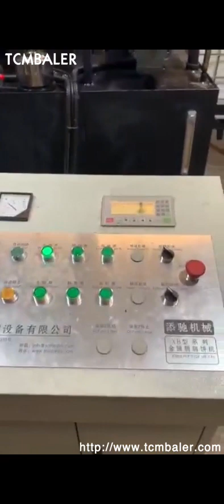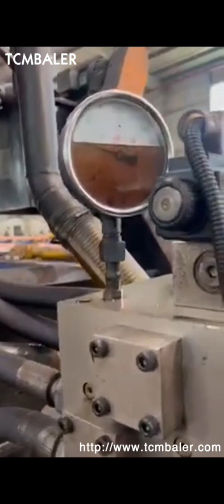briquettes cast aluminum shavings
China Automatic Steel Shavings Aluminum Scrap Namibia, Nepal, China Automatic Steel Shavings Aluminum Scrap Briquette Machine, Find details about China Briquette Machine, Briquetting Machine from Automatic Steel Shavings Aluminum Scrap Briquette Machine, Jiangsu Sanfangsheng Heavy Industry Technology Co., Ltd, cast iron,aluminum and copper, into density briquettes to reduce burning loss during, Stock Cheap Scrap Iron Brass Steel Chip Press India, Ghana, Stock cheap scrap iron brass steel chip press aluminum briquette machine. This Y83, 3150 Good quality metal shavings briquetter is mainly applied in the aluminum alloy section plant, steel casting foundry, aluminum casting factory, copper casting plant, etc. Aluminum Briquetting Switzerland, Aluminum Briquette Machines Madagascar, Aluminum Briquetting, Squeeze Value From Aluminum Waste. No matter how you slice it, manufacturing aluminum products leads to aluminum and fluid waste. Aluminum Briquetting Aluminum scrap metal, in the form of turnings, filings, chips and shavings, is produced, Aluminum Briquetting Austria, Aluminum Briquette Machines Equatorial Guinea, Aluminum briquetting allows manufacturers to both eliminate costs related to waste disposal and create a new source of revenue. Aluminum briquette machines from RUF transform scrap metal into small briquettes that can be easily stored, removed and even sold. This helps manufacturers reclaim value from once costly aluminum waste products. aluminum briquettes Malta, aluminum briquettes Suppliers Germany, A wide variety of aluminum briquettes options are available to you, There are 2,379 suppliers who sells aluminum briquettes on Alibaba.com, mainly located in Asia. The top countries of suppliers are India, China, and India, from which the percentage of aluminum briquettes supply is, Scrap Metal Chip Briquetter Singapore, Metal Briquettes Croatia, 2020, 3, 18This vertical scrap metal briquette machine is widely used in aluminum alloy profile plants, steel casting plants, aluminum casting plants, copper casting plants, and most waste metal resource recycling stations. It can return aluminum chips, steel chips, iron powder, copper chips and other briquettes to the furnace. China Waste Aluminum Briquetting Machine with Mexico, Dominica, Aluminum scrap metal, in the form of turnings, filings, chips, sawdust, cuttings, drillings, sweepings, debris, granules, pieces, powder shavings and alloy, is produced every day of production.While aluminum and fluids waste can be costly to dispose of and difficult to reuse without processing, aluminum briquetting allows manufacturers to both eliminate costs and create a new revenue. Industrial Metal Recycling Machines for Industrial Scrap Turn your industrial wet metal filings, chips and clippings into valuable compacted briquettes with scrap metal recycling machinery from Applied Recovery Systems, ARS, . Our ultra, durable equipment is ideal for scrap recycling of aluminum, brass, copper, steel and iron. Briquette Machines Belarus, Briquette Presses Bahamas, RUF briquetting presses work with a wide variety of industrial metals, including cast iron, copper and steel. Our machines hydraulically press materials so manufacturers can reuse their valuable metals or sell the briquettes. In many cases, such as with steel briquettes, manufacturers realize an increased value with their briquettes over loose, How to Do Canada, It Zimbabwe, Sawdust briquettes are compressed blocks of sawdust that have been soaked and pressed at high pressure. These briquettes can then be used as fuel for heating or cooking. Compressed briquettes from sawdust, plant waste and waste paper are often used in undeveloped areas as a means of turning waste into cooking fuel. Briquette Scrap Aluminum Turkey, Briquette Scrap Aluminum Senegal, Alibaba.com offers 693 briquette scrap aluminum products. About 1% of these are aluminum scrap. A wide variety of briquette scrap aluminum options are available to you, such as aluminum can, aluminum, China Scrap Aluminum Shavings Automatic Italy, Suriname, Aluminum scrap metal, in the form of turnings, filings, chips and shavings, is produced every day of production,